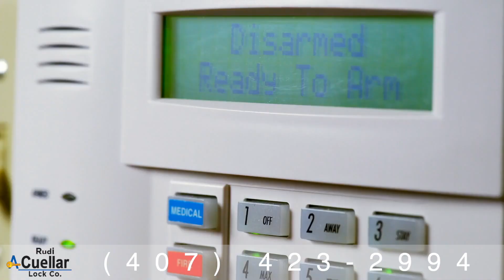A Rudi Cuellar Lock Company (Video Ad 2023)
A-Rudi Cuellar Lock Company

There’s a reason A-Rudi Cuellar Lock Company has been the go-to locksmith in Orlando for over 40 years: We go out of our way to exceed our customer’s expectations each and every day.

Orlando’s leading full service locksmith company, we not only offer the latest in electronic and physical security, but we do so at affordable prices.

Whether you’re needing door closers, panic bars, storefront exit bars, doors, continuous hinges, or more, we are the name to know.

Need new door hardware like deadbolts? We have it.

Serving the needs of industrial, commercial and residential clients, our experienced and thoroughly trained technicians are the best in the industry, and drive fully-equipped vans so that you can get the services you need quickly.
Available to you 24/7, let us  help protect your family and your employees.